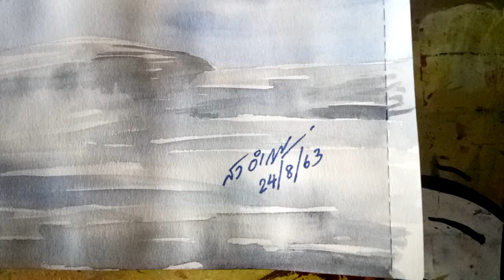สีน้ำดี กระดาษดี มันก็สวยเอง